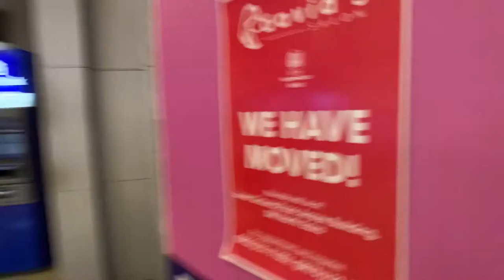A Day with Loluvz with Super Friends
Date Date Date din pag may TIME!!!

Gears / Equipment:
Sony A7s
Sony A7 Mark 2
Sony A6500
Zoom H1
Wm8 Lapel Mic

anorak glass echoes
find my way isamar